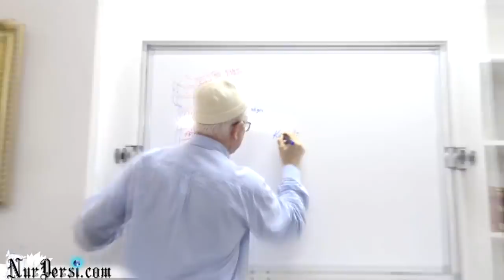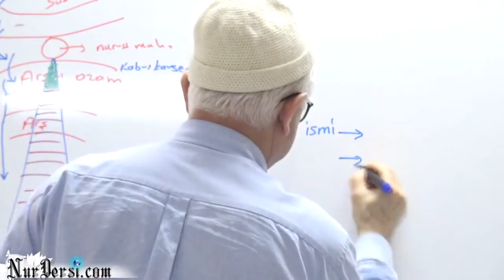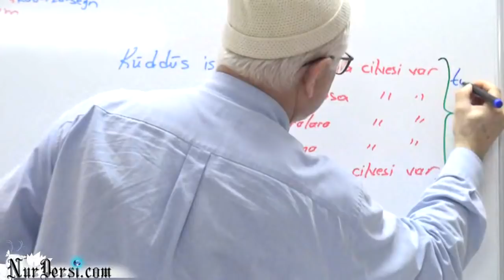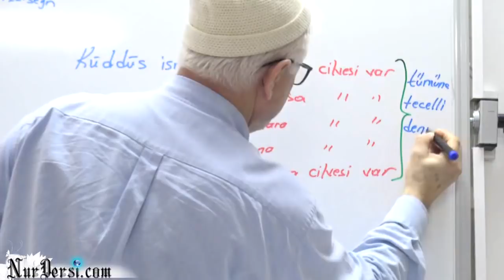Hz Ali (R.A)'nın Nehc-ül Belağa kitabından nakiller